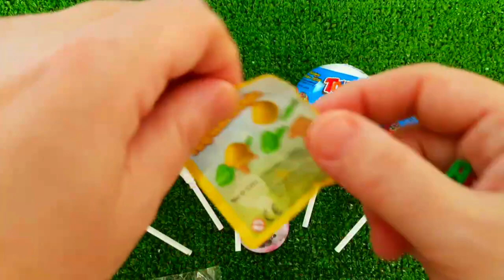ASMR MUKBANG Watermelon Desserts Cutting Rainbow Ice cream, Lollipo Cutting Rainbow